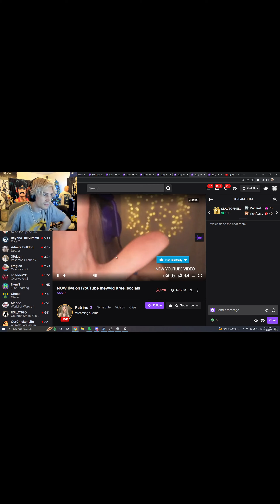Is This How You Watch ASMR?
Clip of: xqc
Clip By: Raapid